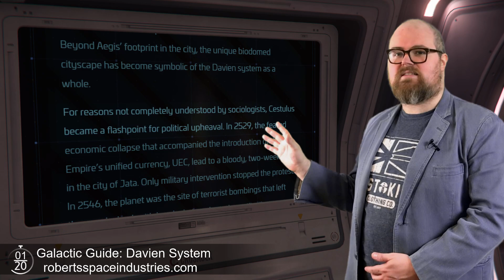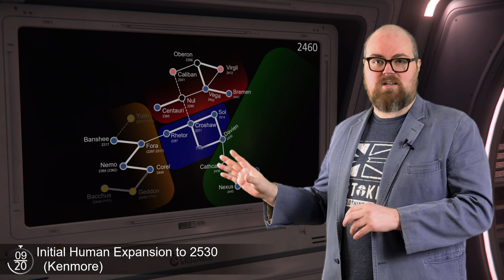Stellar Kucha - Davien Century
This is a re-upload from the Society of Epistenauts YouTube channel during a process of consolidation to the Praxic Games channel.

Blog post and the full transcript available here: forthcoming

Image and Video Sources/Credit:
forthcoming